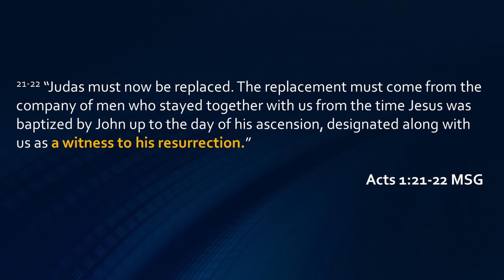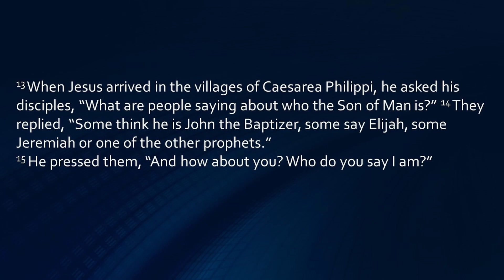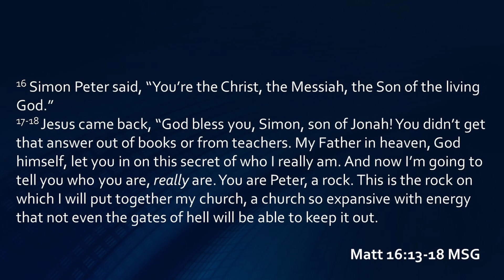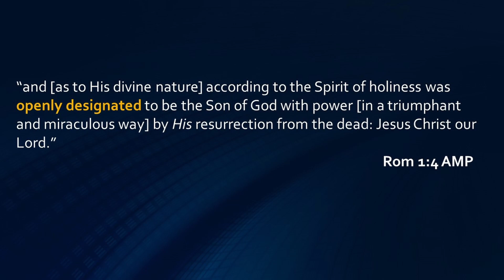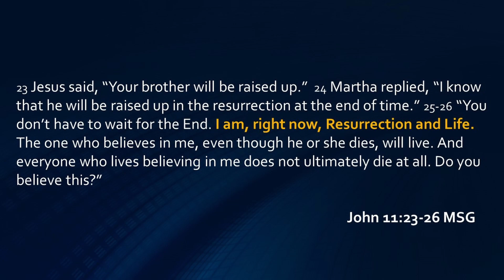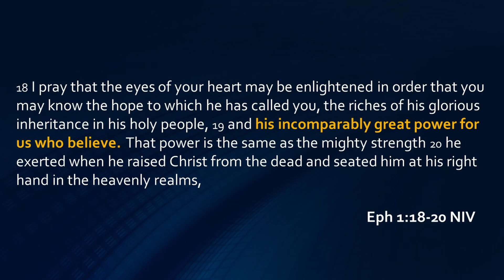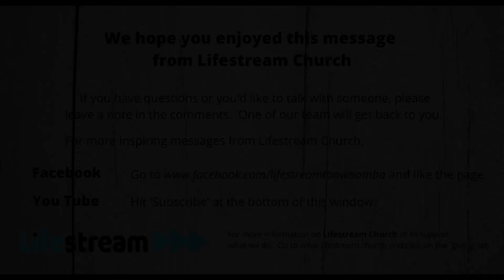The Day that Changed Everything - Easter | Ps. Peter Findlay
If this video raises any questions, or if you'd like our team to pray for you, please leave a comment in the chat. We'd love to be able to help you.